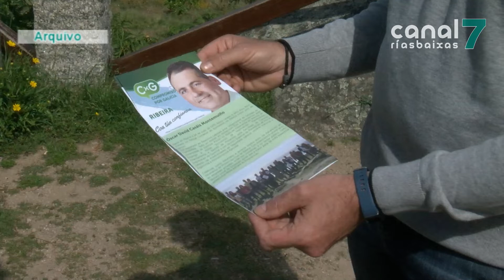Óscar Casais presenta a súa dimisión coma membro da Executiva de CxG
O ribeirense súmase a outros cinco integrantes máis da formación que deciden deixar deste órgano.